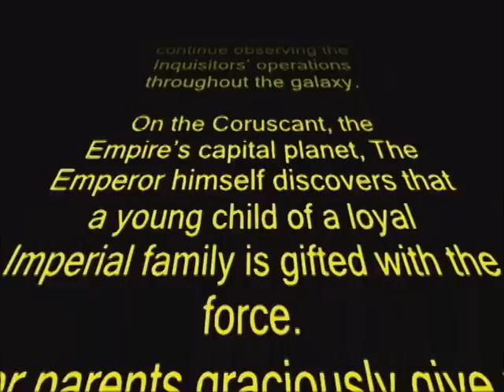Lego STAR WARS INQUISITION: Inquisitor Mara Jade (Brickfilm)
Hey guys! This is the Re-Uploaded Version  of the first episode of my ongoing series: Inquisition
Episode 1: Star Wars Rebels: Inquisitor Mara Jade

Set before the events of A New Hope.
After the Emperor formed an order of Force users known as the Inquisitors to hunt down the last remnants of Jedi, a young Mara Jade must prove herself worthy of the title: Inquisitor.
This is the beginning of my series of films that focus more on the villains of Star Wars and show the universe from their perspective.